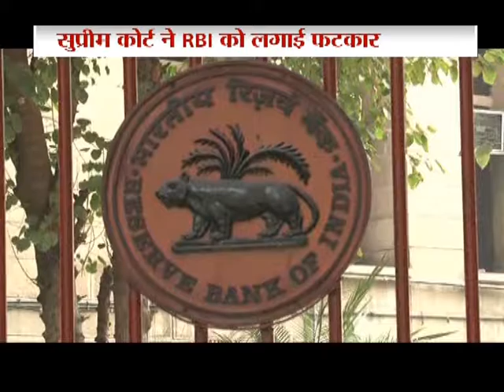130416 BULLETINE SEG 2